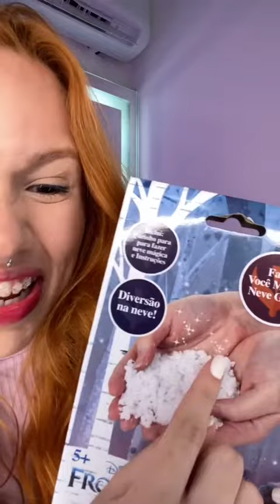FIZ A NEVE DA ELSA 😱 o finaaaaal kkkkkkkkkkkkkk EU VOU MORR3R